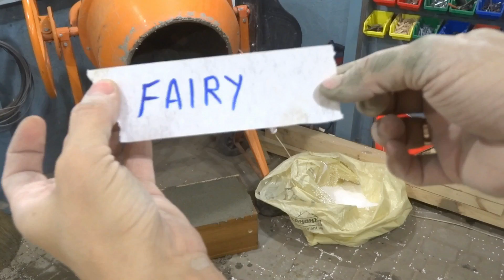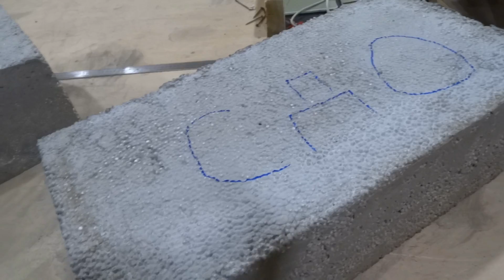🔨СДО или ЖИДКОЕ МЫЛО? Что добавлять в полистиролбетон?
Полистиролбетон для строительства дома обязательно нуждается в добавлении воздухововлекающей добавки которая позволяет пенопласту равномерно распределиться по смеси.
И в этом видео я наглядно покажу два тестовых блока полистирол-бетона залитых с жидким мылом и со смолой древесной омыленой.
Стены моего будущего двухэтажного дома я планирую заливать из полистиролбетона, поэтому в поисках оптимального состава я хочу испытать всевозможные варианты составов полистирол-бетона, для того чтобы получить максимально надёжный строительный материал.
Прошлый тест показал что без добавок полистиролбетон замешивать нельзя!